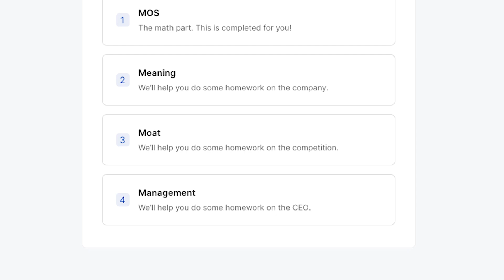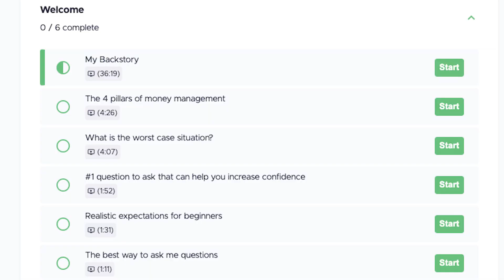Testimonial - Isaac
This is a testimonial from Isaac who lives in Wisconsin. He talks about his experience with Tykr and Tykr Edu, specifically the course "Stock Investing for Beginners".

Tykr Founder and CEO - Sean Tepper